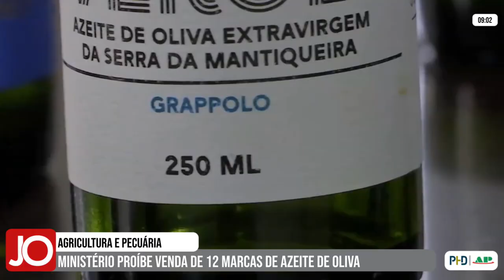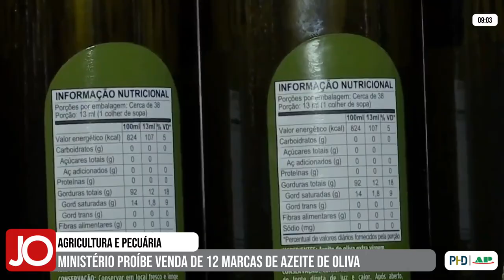MINISTÉRIO DA AGRICULTURA E PECUÁRIA PROÍBE VENDA DE 12 MARCAS DE AZEITE DE OLIVA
| BRASIL |

O Ministério da Agricultura e Pecuária proibiu a comercialização de 12 marcas de azeite de oliva devido a fraudes. Segundo a pasta, análises detectaram a presença de óleos vegetais não identificados na composição dos azeites, tornando-os impróprios para consumo. Veja quais são as marcas na reportagem: